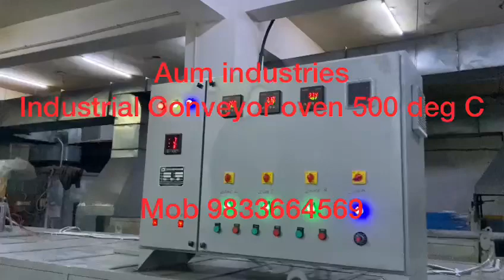High temperature industrial conveyor oven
Industrial conveyor oven used for Teflon coating,
Varnish baking, paint drying,